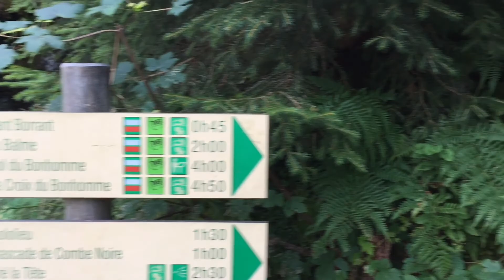Tour du Mont Blanc | Day 1-2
Here is the first video of a series of my journey on the Tour du Mont Blanc (France-Italy-Switzerland). I started to hike August 14th with my brother Édouard and my cousin Iris from Les Houches after taking an early train the same day from Paris. The first day was thought but as we arrived at sundown, our struggle disappeared.

Day 1 || From Les Houches to Auberge du Truc
Day 2 || From Auberge du Truc to Refuge Croix du Bonhomme